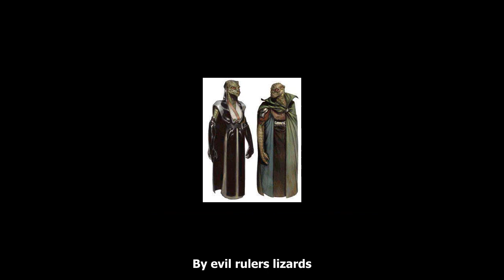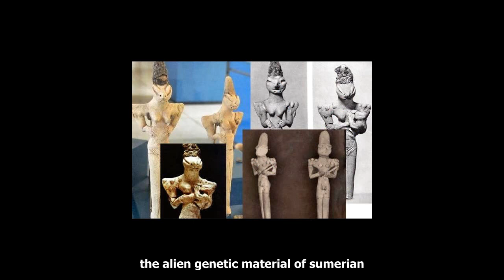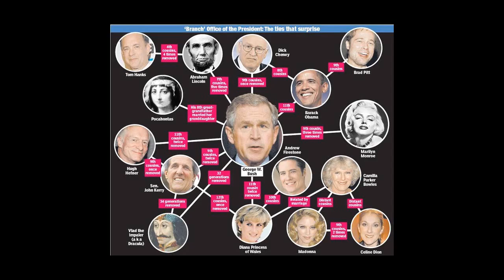Sent To Destroy - Reptilian Bloodlines (English Subtitles)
Ancient Blood Conspiracy
Join The Human Resistance!
Thrash Metal from Misiones Argentina

Una casta de seres poderosos que están por encima de nosotros en la escala evolutiva ha dominado al ser humano desde el principio de los tiempos, enfrentándolo a sus semejantes para su propio beneficio. Pero ¿quiénes son estos seres que nos gobiernan y nos controlan, que nos imponen códigos de conducta perversos y que han desencadenado guerras y dictaduras atroces?

Una raza de linajes híbridos se asentó en Oriente Próximo y Medio en el antiguo mundo, los ancestros los llamaban semidioses, y tenían la función de intermediarios, de controlar la población y liderar el mundo según el plan de sus maestros Reptiles. Durante miles de años desde entonces, expandieron su poder por todo el planeta, y ahora estamos enfrentándonos a un momento crucial de su vasto plan.

Los usurpadores y sus esbirros gubernamentales (los reptilianos y sus linajes) desean hacer del ciudadano, un esclavo del nuevo sistema, del Nuevo Orden Mundial, que está siendo instaurado poco a poco.

Mientras tanto como en la antiguedad, estamos bajo control de los Gina’abul (gran familia de razas reptilianas inteligentes), la situación no ha cambiado un ápice y la influencia de estos carceleros es perceptible; estamos todavía a su servicio a través de un sistema corrupto cuyas grotescas ramificaciones llevan a un Gobierno Ultrasecreto, que parece jugar como si de un Monopoly se tratara, con nosotros y los innombrables e invalorables recursos de la Tierra.